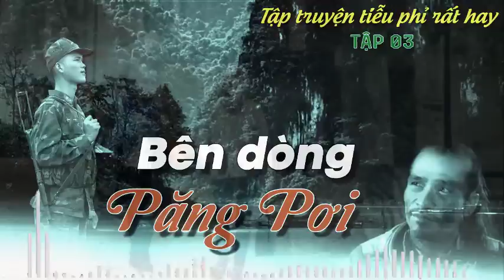[Phần 03] BÊN DÒNG PĂNG PƠI | tập truyện tiễu phỉ vùng cao rất hay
BÊN DÒNG PĂNG PƠI | tập truyện tiễu phỉ vùng cao rất hay
-  BÊN DÒNG PĂNG PƠI